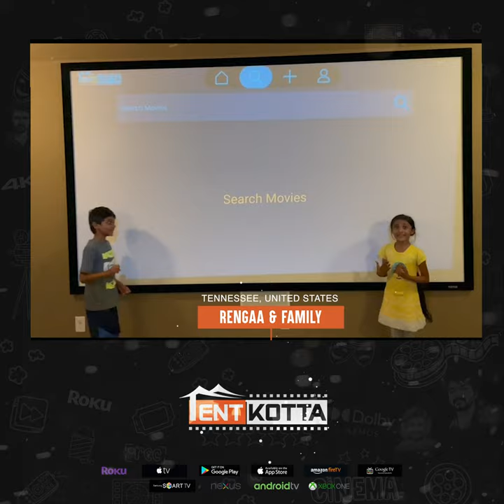Celebrating a Decade: Heartfelt Messages from Rengaa & Family, United States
🎉 Join us in our 10th Anniversary Celebration with heartfelt messages from our worldwide Tentkotta family!